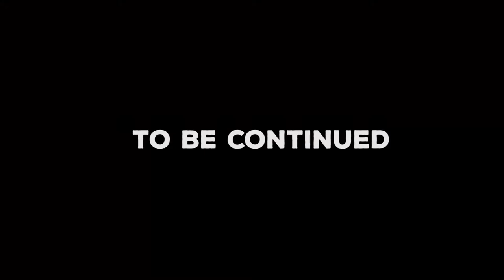TGBT Jamsessions | EP. 19 | LEMON JAW HARP SNOOPY STONER | BLOOPERS | ROASTED AND BAKED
EPISODE 19 |  BLOOPERS  🍋🍋
CUUUUUTTTTT... !!!
 ALRIGHT, NOW KEEP IT FUCKING SIMPEL...SMILE INTO THE CAMERA BOYS! 😁😁😁
NO WAY,... YOU  HAVEN´T READ THE SCRIPT? ...F*'´CK IT ... I´M OUT ...DO YOUR LEMON SHIT ALONE 😁🔥😁🔥😁🔥😁🔥😁 ...KEEP IT ROLLIN´ FELLAS ...IT´S BLOOOOOOOOPERS TIME!!! 😁🍋🍋😁 🔥🔥🔥

And now again:
YESSS I! Since our breddrin Thomas left good ol Germany to move to the USA, we dedicated a

likkle Jam to him. Unfortunatelly we are freaking slackers... He already left 8 month ago

and we are just now managing to upload these funky field Baracudas :) Well, eather way,

since it somehow all fits to this pre Christmas season we might be uploading one Video

every day. A video Christmas calendar I

out ... !